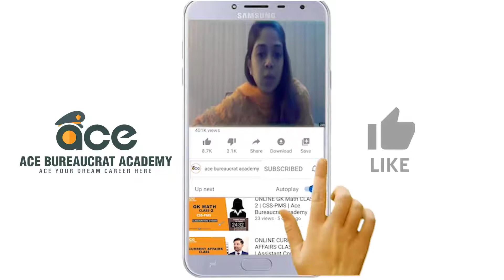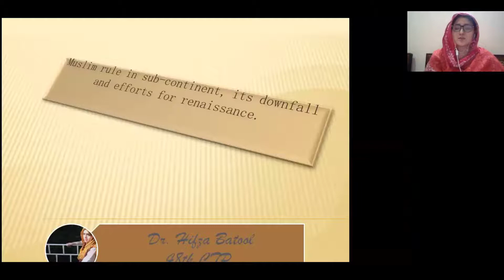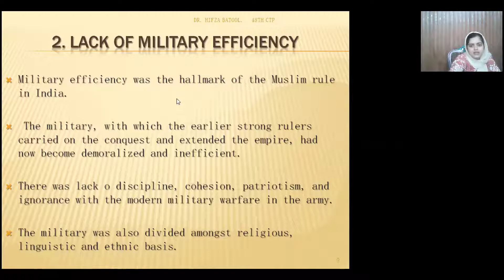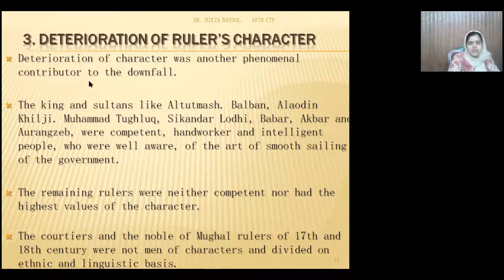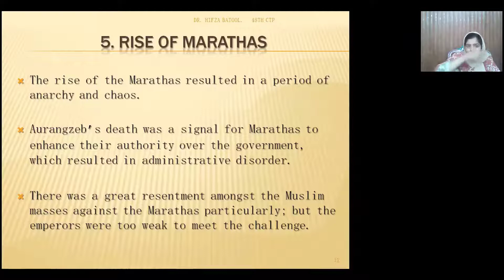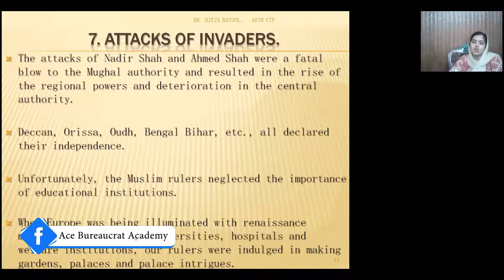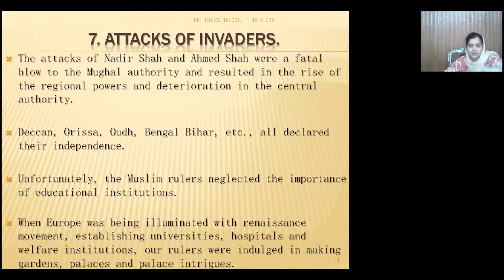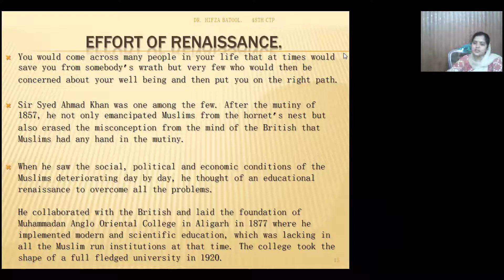Ideology of Pakistan | Pakistan Affairs CSS-PMS | Ace Bureaucrat Academy